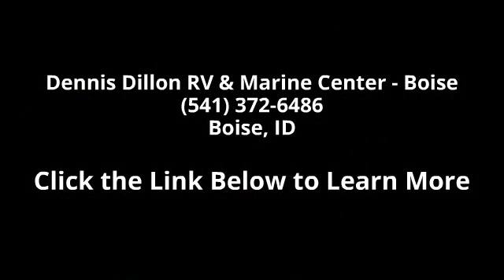2016 Coachmen Mirada MDA31FWF - Dennis Dillon RV & Marin...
MH